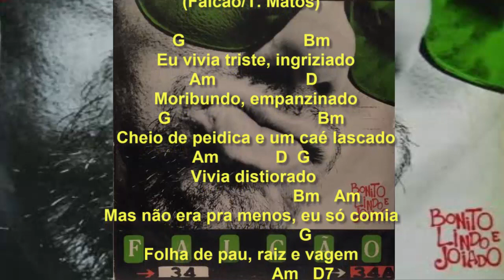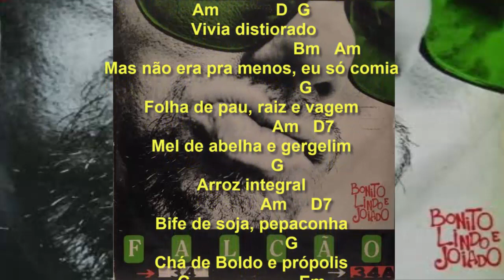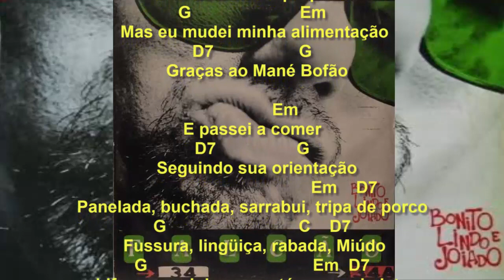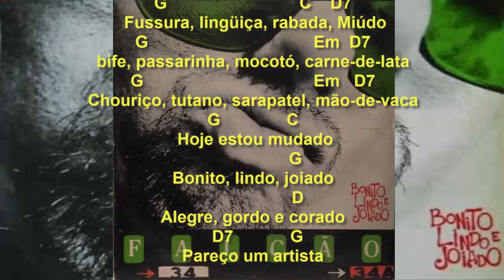A CURA DA HOMEOPATIA PELO PROCESSO MACROBIÓTICO - Falcão (Cifras)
Música de Falcão e Tarcísio Matos, gravada no LP/CD 'Bonito, lindo e joiado', em 1991.
"Bolero culinário em respeito à memória de Charles Darwin e Mané Bofão. Nesta peça, eu e Tarcísio deixamos transparecer uma de nossas especialidades que é simplesmente comer...outra é se alimentar".